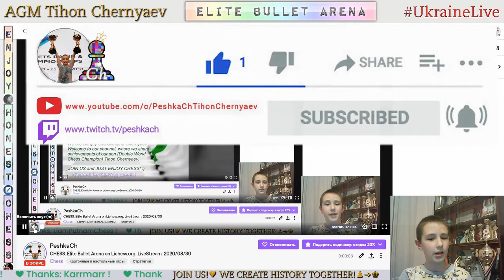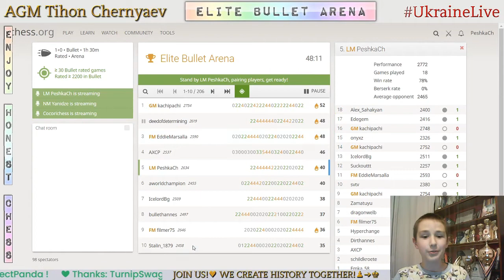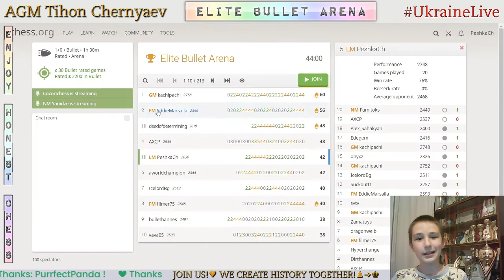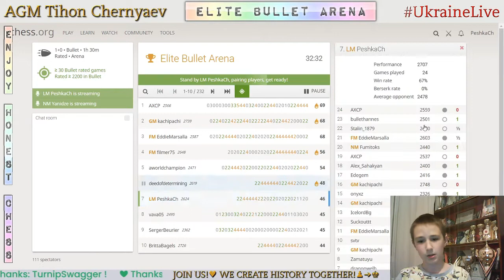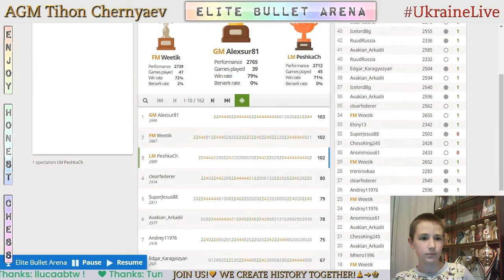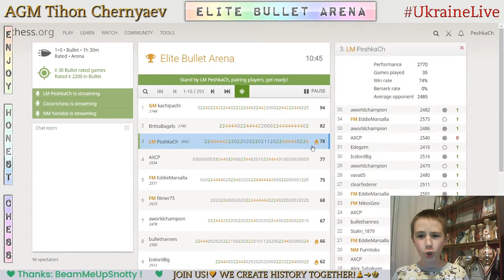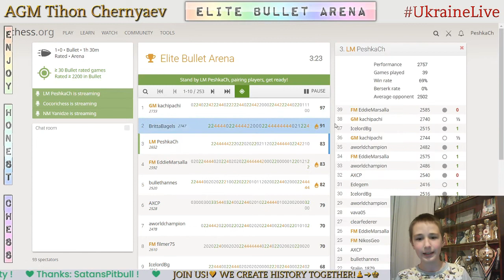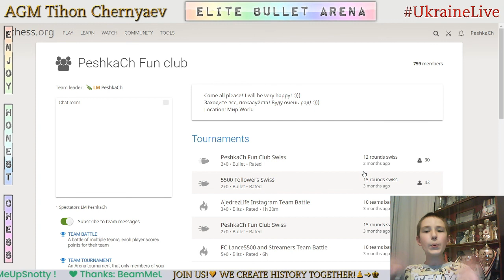CHESS. Elite Bullet Arena on Lichess.org. LiveStream. 30/08/2020